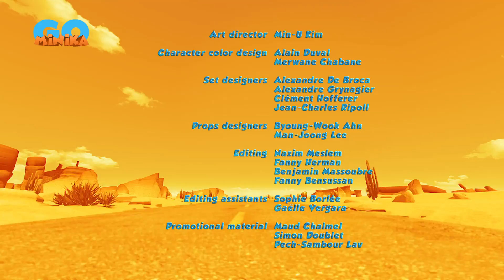Oscar Çöllerde 🦎 | Soğuk İçecek | Minika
Oscar, kavurucu sıcaklarda iyi gelecek bir içecek bulsa da kutuyu açmada problem yaşıyor.